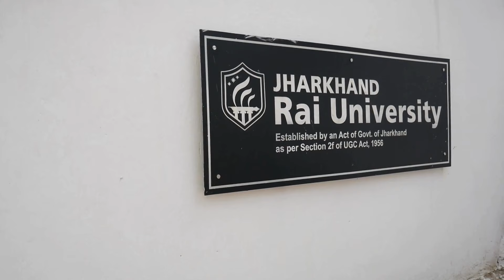Jharkhand Rai University Ranchi Campus Tour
Jharkhand Rai University Campus
Jharkhand Rai University Ranchi campus